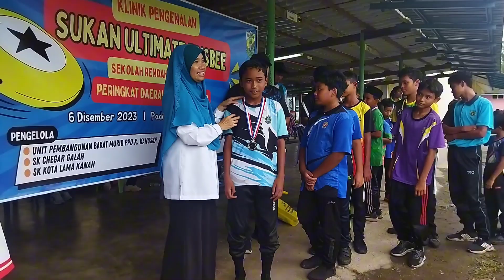Klinik Frisbee peringkat PPD Kuala Kangsar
Klinik Frisbee PPD Kuala Kangsar
6Disember2023 | Rabu | SK Kota Lama Kanan